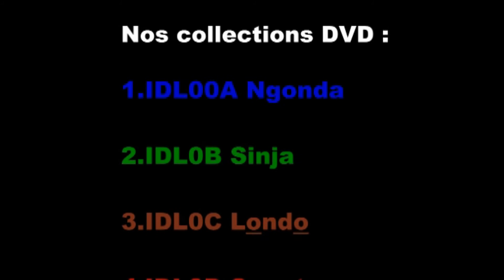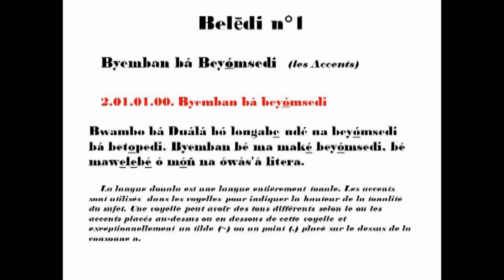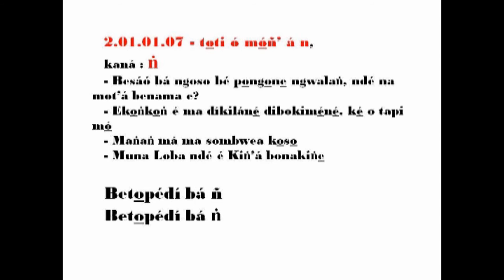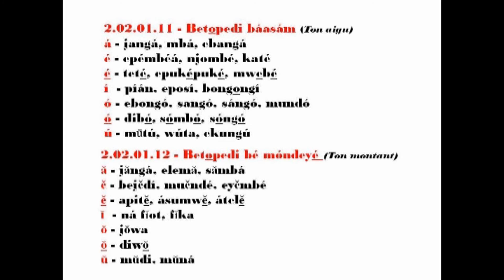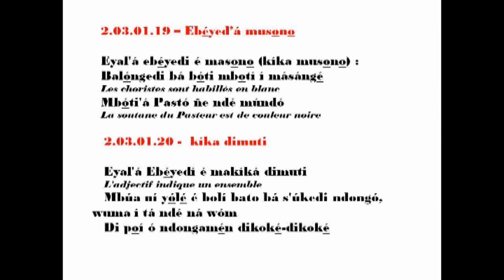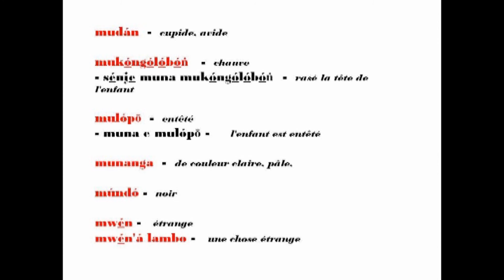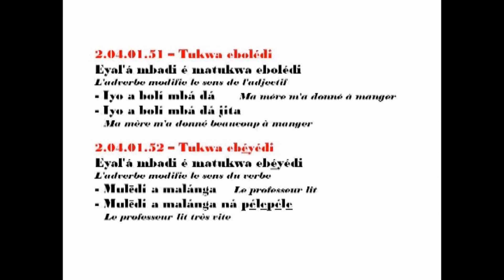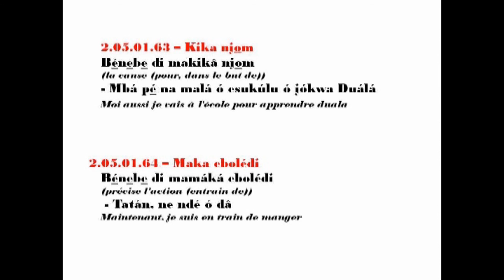Sinja - cours secondaire IDIBA de la langue douala -T1 A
Cours secondaire Idiba de la langue douala - niveau 2 sur 4 Tome 1A
IDIBA LEARNING